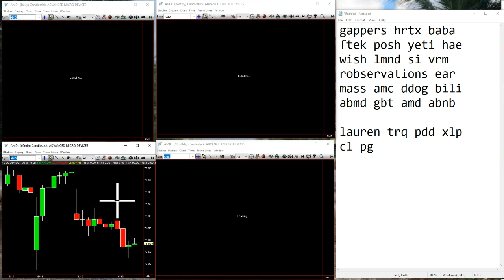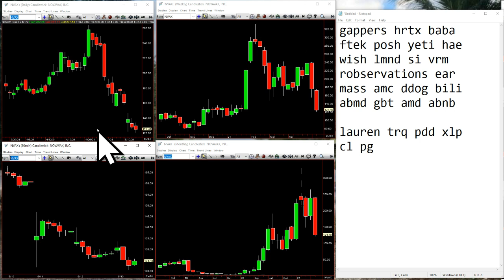TheStrat Time Report May 13th 2021